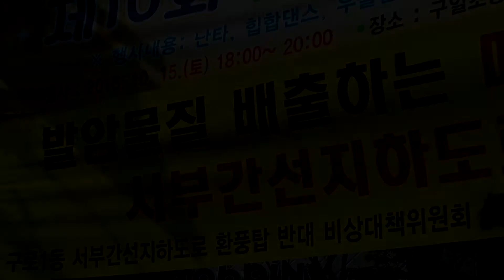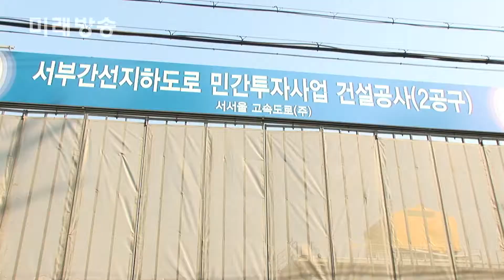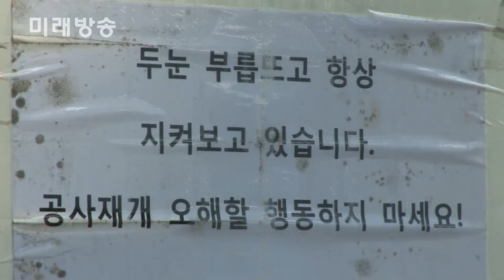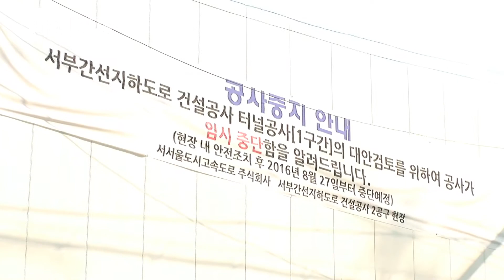[미래방송] 구로구 주민들, "숨쉴 권리 찾기 위해 나섰다"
주민 건강 위협하는 서부간선 지하도로 사업 재검토 요구

[미래방송‧미래TV] 서울 양평동에서 독산동까지 10.33km에 이르는 서부간선 지하도로 건설사업에 빨간불이 켜졌다.

11일 오후 구로1동 구일역 허브 4거리에서 애국국민운동대연합(대표 오천도)과 구로구의회 서호연 의원, 박종여 의원 그리고 지역 주민 100여명이 모인 가운데 서부간선 지하도로 환기구 반대 기자회견을 열렸다.

구로구의회 서호연 의원은 “제대로 된 환경영향평가를 실시하지 않고 감사원의 지적을 무시하고 밀어붙이기식 사업, 속임수 정책으로 우리 주민 건강을 위협하는 서부간선 지하도로 사업을 반드시 규탄해야 한다”고 강조했다.

구로구 주민 주수정(38)씨는 “친환경이라고 하지만 지하의 쾌적함을 위해서 주민들이 살고 있는 공간에 매연을 뿜어낸다는 것 자체가 친환경이라고 할 수 는 없을 것”이라면서 “숨쉴 권리를 찾기 위해서 나섰다”고 말했다.

이어 “지난 3월 달에 공사가 시작됐는데 저희는 8월 달에 이 사실을 알게됐다. 또한 서울시는 공사장 앞에 ‘이 공사는 10월 4일까지 환경부지 조성을 위한 공사’라는 현수막을 걸어놓고 뒤에서 공사를 진행했다. 주민들을 속이기 위한 트릭이었다. 이제라도 이 사업은 원점에서 재검토 되어야 한다”고 주장했다.

이날 구로구 주민들은 ▲박원순 시장 토목사업 규탄한다. 구로구 주민은 매연만 먹고 교통은 더 불편해진다 ▲신뢰성 없는 환경영향평가를 들이밀고 구로 주민을 속이는 박원순 시장의 행정에 반대한다 ▲학교보건법에도 위반되는 환기구 사업 자라나는 아이들의 건강을 책임져라! 주민건강 위협하는 사업을 절대 찬성할 수 없다 ▲불투명하게 한 명만 참가한 공청회 절대 용납할 수 없다”고 주장했다.